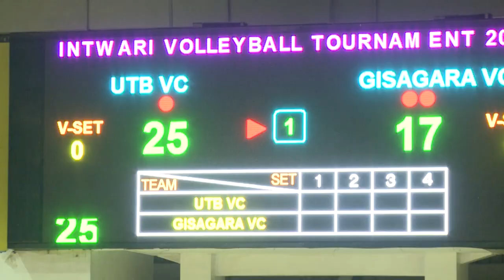VOLLEYBALL HEROES CUP 2018 UTB VC 3 1 GISAGARA VC